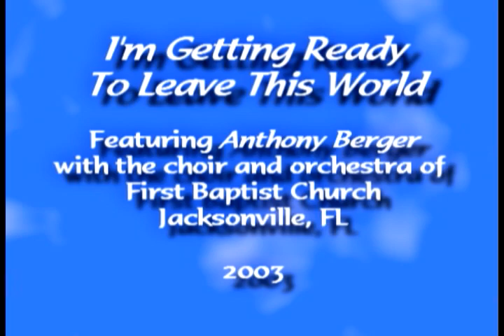I'm Getting Ready - FBC Jacksonville, FL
Anthony Burger performs with the choir and orchestra of First Baptist Church, Jacksonville, FL